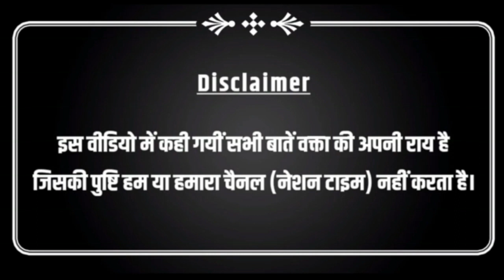BSP की रैली में 'पटेल-कुर्मी' समाज बोला- 'मायावाती ने पार्टियों से नहीं समाज से गठबंधन किया'